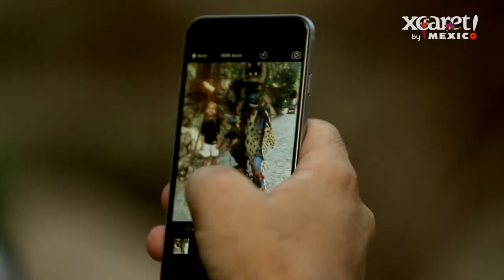Xcaret I Mexico's Majestic Paradise ING